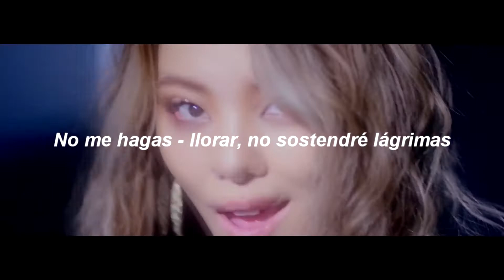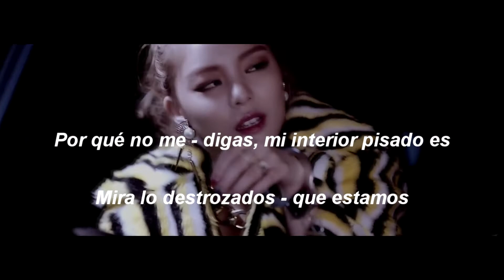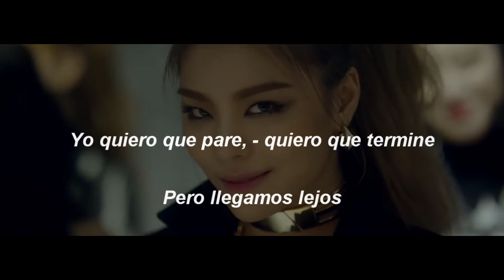Mind Your Own Business - Ailee (Adaptada al Español)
No me hagas pelear, ya no me molestes más ¿Cuándo acabará esta pelea? No me hagas llorar, no sostendré lágrimas. Tu muy hermoso rostro, engreída actitud. Nada como el comienzo, Tú y yo, las palabras se vuelven secas. Los dos nos alejamos más. Está bien, muy bien sin ti estaré. Perdón, tu mente tu asunto es. Antes que tarde a ti te dejaré, da la vuelta y vete. No lo olvidaré, bye. Incluso si tú me suplicas que vuelva. No lo compraré, mentira, bye. Ahora apesta para ti. Tú no te preocupes por mí. Tú ocúpate de tus asuntos.

Mind Your Own Business (Ocúpate de tus propios asuntos/Ocúpate de tus asuntos). Adaptada al Español.

Letra:

No me hagas pelear, ya no me molestes más
¿cuándo acabará esta pelea?

No me hagas llorar, no sostendré lágrimas
tu muy hermoso rostro, engreída actitud

Nada como el comienzo, Tú y yo, las palabras se vuelven
secas
los dos nos alejamos más oh

Está bien, muy bien sin ti estaré
perdón, tu mente tu asunto es
antes que tarde

a ti te dejaré, da la vuelta y vete
no lo olvidaré, bye bye bye

Incluso si tú me suplicas que vuelva
no lo compraré, mentira

Ahora apesta para ti
tú no te preocupes por mí
tú ocúpate de tus asuntos

Por qué no me digas, mi interior pisado es
mira lo detrozados que estamos

Las mismas excusas demasiado orgullosas
no tienes nada conmigo, ve a aprender algo

antes que tarde

Aquí ganador no hay, solo heridas quedan
repetición, hasta que nos enfermamos

Yo quiero que pare, quiero que termine
pero llegamos lejos

de tus asuntos ocúpate
tú no me detengas a mí
ahora apesta para ti ya